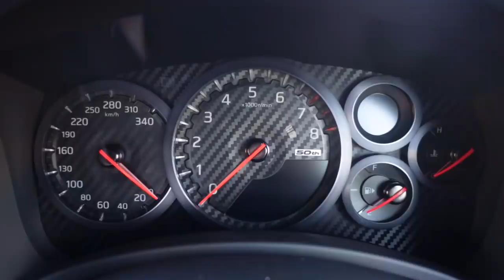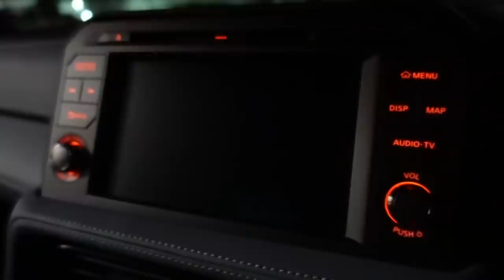【日産GT-R】WRXから乗り換え!? 超希少な特別仕様車GTR50周年記念車を購入前提で試乗してきました NISSAN R35 スバル SUBARU WRX STI【車好き女子*あま猫】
NISSAN GT-R 特別仕様車 50th Anniversary ワンガンブルー
このGT-Rがどうしても欲しくなってしまいました…
50周年記念車ということでめちゃくちゃ貴重な限定車なんですが、カッコ良すぎます。
試乗させていただき本当にありがとうございました。
リアルに購入検討しております。。。

【撮影協力】
・MISHAさんHP

まだまだ車知識＆運転スキルともに不足ですが、応援よろしくお願いします🐈‍⬛🐈

♡自己紹介♡
車好き女子、あま猫です。
2019年3月16日に納車したスバルWRX STIのオーナーです。
普段は首都高や関東近辺の峠に遊び行くことが多いです。